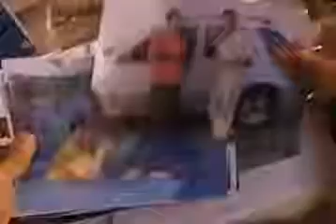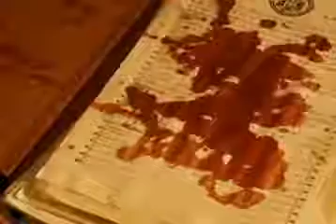ARCHIVO DEL MAS ALLA LA CASA POSEIDA DE MARACAIBO